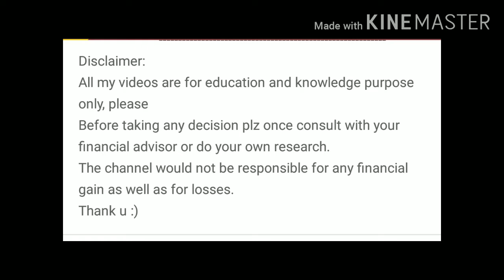Sushant Singh Rajput Case | एक्ट्रेस Rhea Chakraborty का वायरल वीडियो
एक्ट्रेस Rhea Chakraborty का वायरल वीडियो
Sushant Singh Case
Sushant Singh Case Latest News
Sushant Singh Latest News
Rhea Chakraborty News
rhea latest news
sushant singh rajput live news

Rhea Chakraborty Latest News